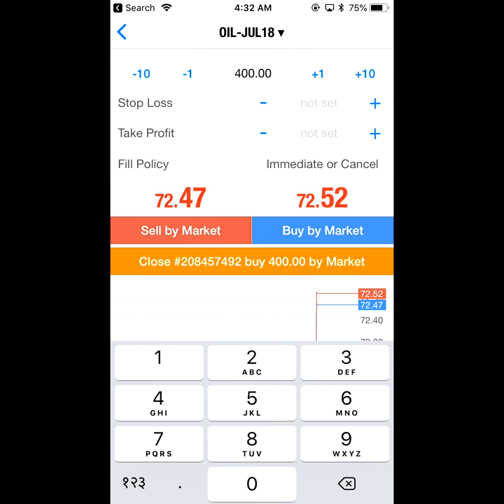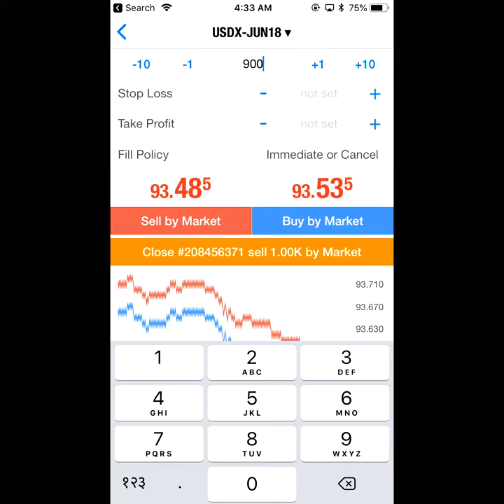22 5 18 1st Profit book BUY USOIL and SELL USDX=50K USD (forex strategy without indicators)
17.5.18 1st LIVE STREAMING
Profit Book=$285k
Loss book = $40k

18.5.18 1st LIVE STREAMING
Profit book=$52k of new position 95% close

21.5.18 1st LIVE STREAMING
Profit booked & closed 95% position=$422

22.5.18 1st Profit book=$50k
BUY USOIL & SELL USDX Booked
Position open=6
SELL EURUSD
SELL GBPUSD
SELL USDX
BUY USDCAD
BUY USOIL
SELL XAUUSD